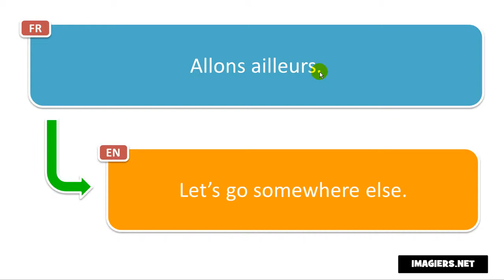Frasi in francese # Allons ailleurs